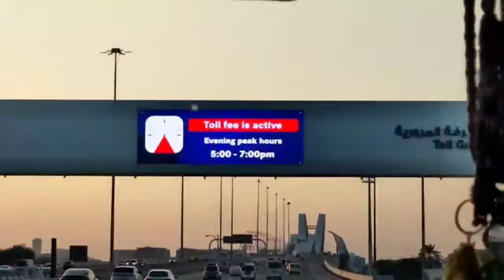Abu Dhabi Coming back from Office Nov 2021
Way Back from office